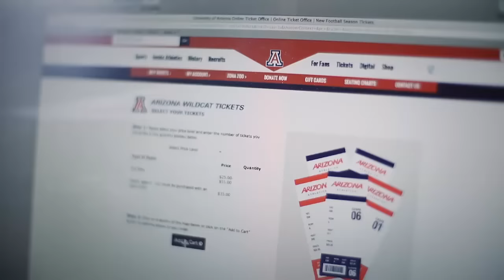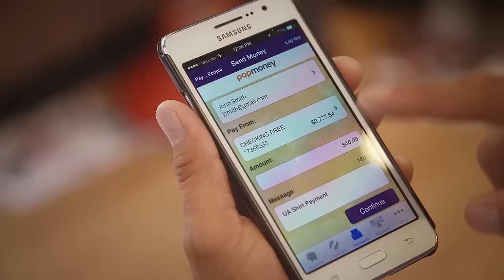Hansen: Is this RichRod's last season at Arizona?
Greg and Ryan explain why Arizona football coach Rich Rodriguez might be attractive to the Hokies.